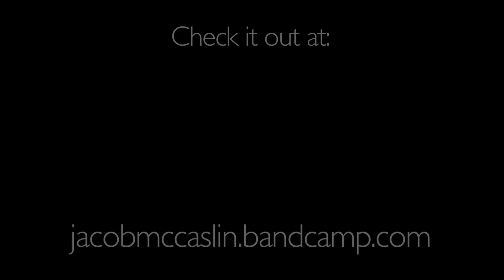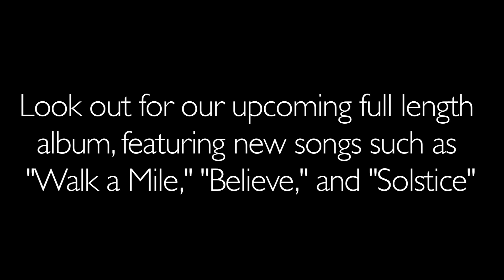"Believe" - Jacob McCaslin - Official Music Video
Official Music Video of Jacob McCaslin & Roll the Credits's new song "Believe," coming out on their upcoming full length album.

LYRICS:

I am waiting for you to share this house with me
The grass you live on will never be as green
I am praying this light you'll one day see
That hides off darkness that dims the key that'd set you free

[Chorus]
And I'm afraid that one day
I'll be saved and you'll be gone
So see the things I see
And just believe

You turn to numbers when there's still words to be read
Don't judge the sun by the view you see from your bed
And don't judge truth by the facts you think are so clear
You'll find the scope is cloudy when you're being blocked by fear

[Chorus]

So whenever your faith is faded
Conflicted by life when you're jaded
You will find that your life will be whole
If you see the things I see

And just believe

(If you just believe) X2

Just believe

Words and Music by Jacob McCaslin.
Directed by Will Gerlach.
Edited by Jacob McCaslin

Words and Music by Jacob
Bass - Colin Malaska
Drums - Will Gerlach
Engineered by Colton Stapper
Mixed by Jacob McCaslin